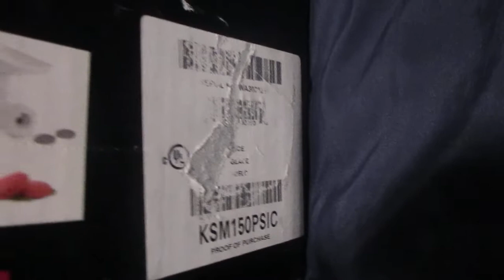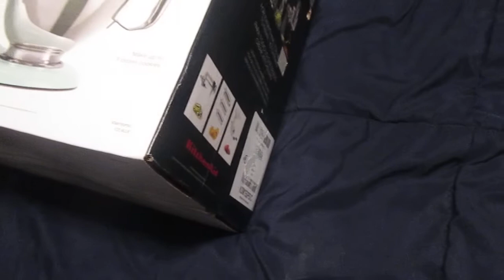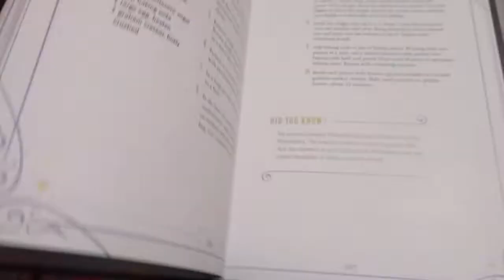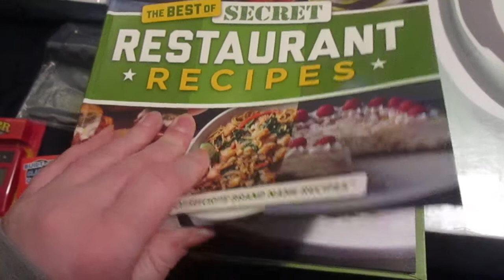What I got myself for Christmas 2021 Mom gifts! Gift Guide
(our wishlist contribution style)